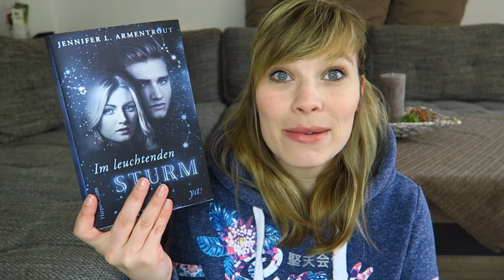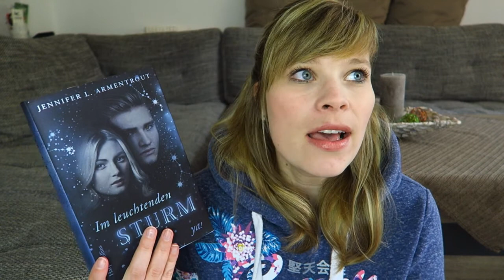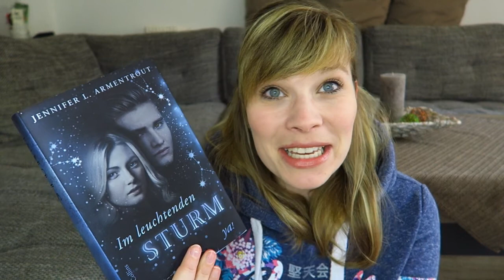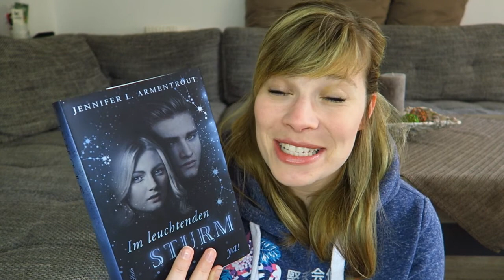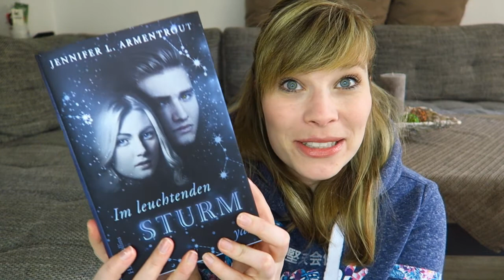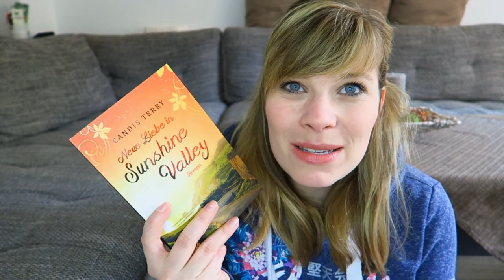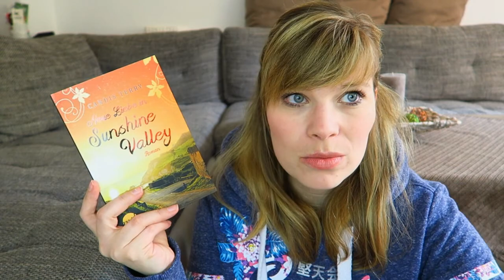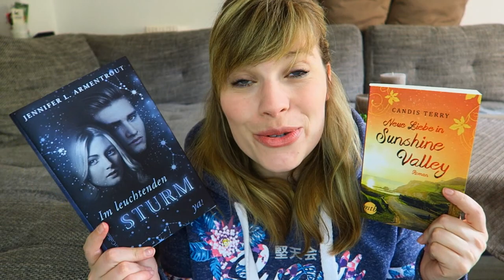Die letzten Zwei - Im leuchtenden Sturm// Neue Liebe in Sunshinevalley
Die Bücher:

Im leuchtenden Sturm (Götterleuchten) - Jennifer L. Armentrout

Neue Liebe in Sunshine Valley - Candis Terry

Ein Gratis Hörbuch von Audible: